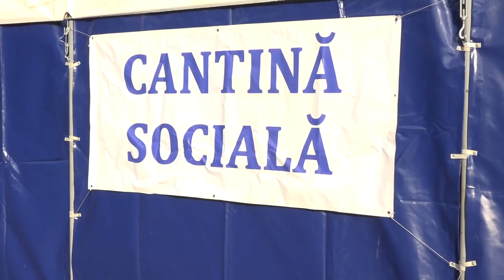Эти люди тоже ждали новогодних праздников. Счастливого Нового года и Рождества!